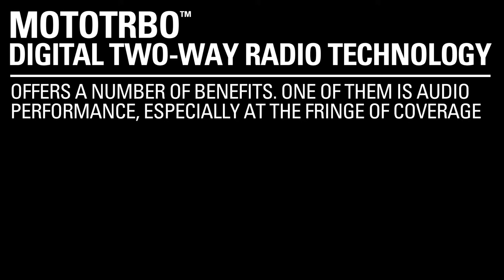Analog Vs Digital Radios